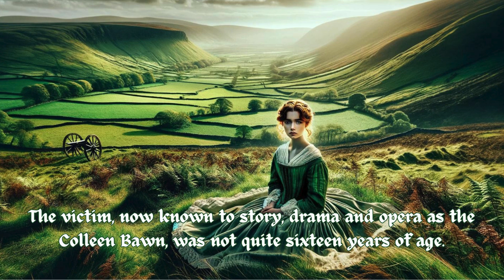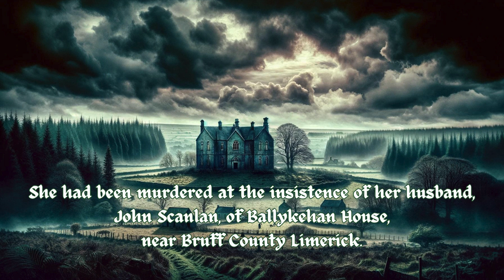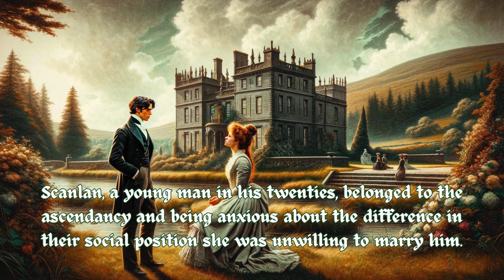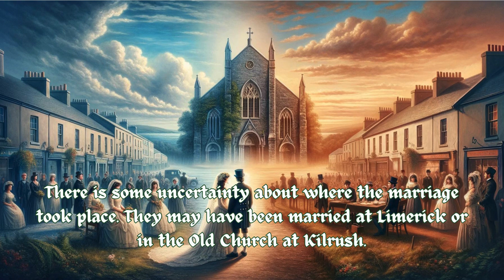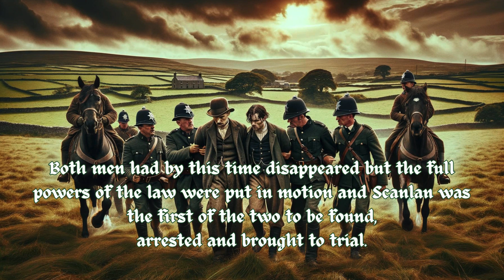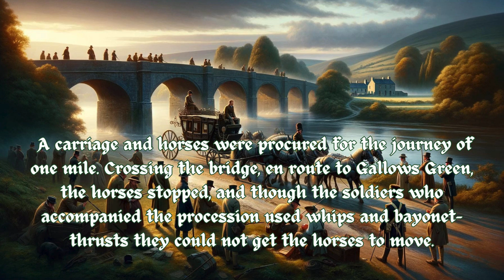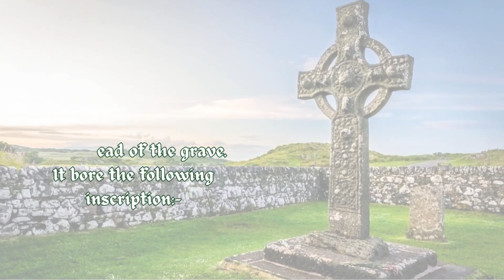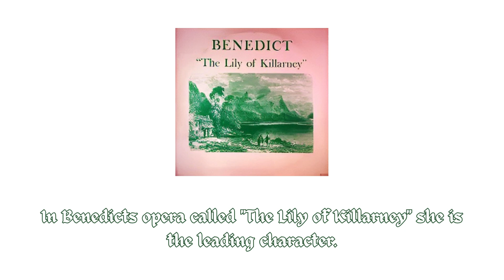"The Colleen Bawn: Ireland's Most Haunting Love Story"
Step back in time and uncover the tragic tale of the Colleen Bawn, a story steeped in romance, betrayal, and justice. Join us as we delve into the depths of Irish folklore to explore the captivating narrative of Ellen Hanley, affectionately known as the Colleen Bawn. From her humble origins in County Limerick to her forbidden love affair with wealthy landowner John Scanlan, this timeless story grips the heartstrings of all who hear it. Follow us on a journey through picturesque landscapes and historic sites as we unravel the secrets behind one of Ireland's most enduring legends. Discover why the Colleen Bawn continues to captivate audiences worldwide and explore the profound themes of love, betrayal, and the quest for justice that resonate through the ages.